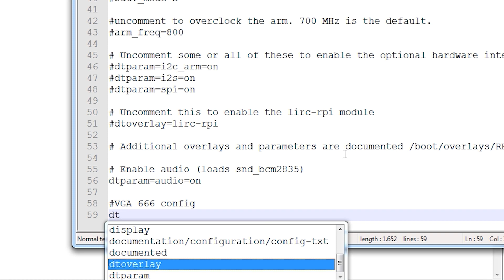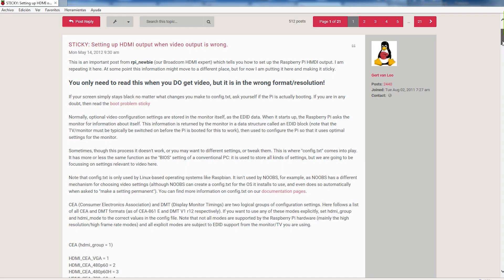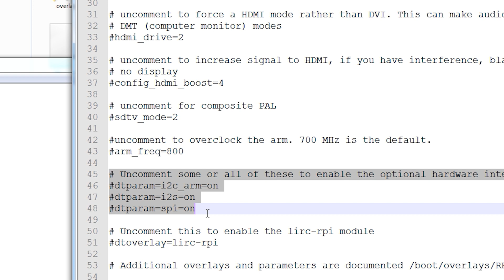Adaptador VGA_666 para Raspberry Pi de Banggood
Adaptador VGA_666 para Raspberry Pi de Banggood. Permite conectar la Raspberry a un antiguo monitor VGA de forma directa.